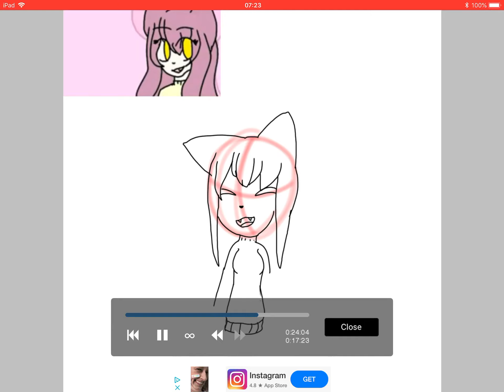Redrawing ocs #02 (Nina lovessans)